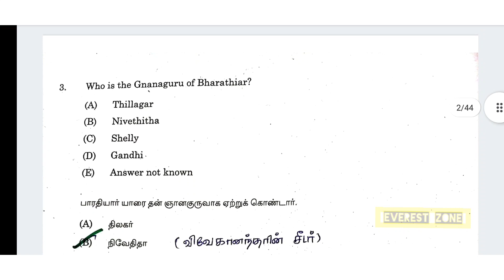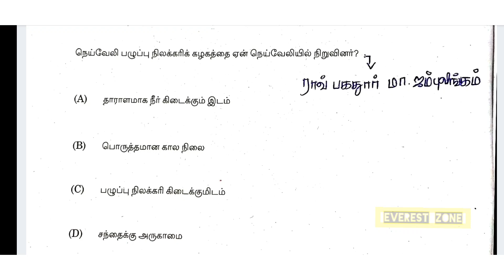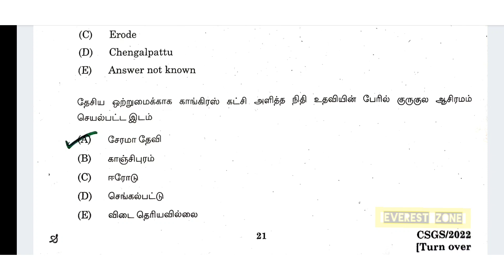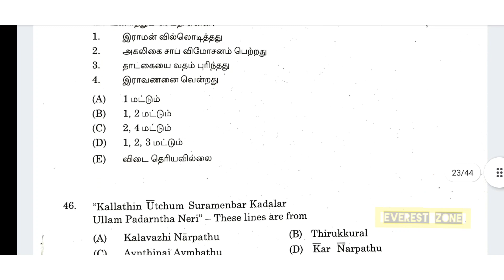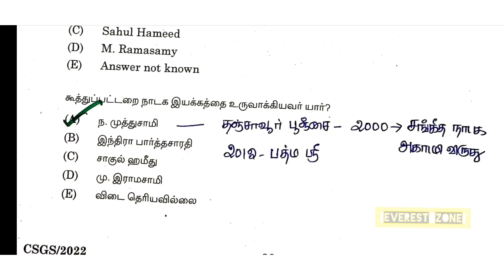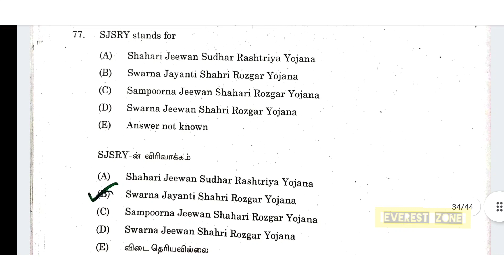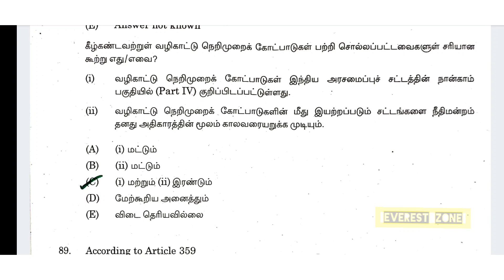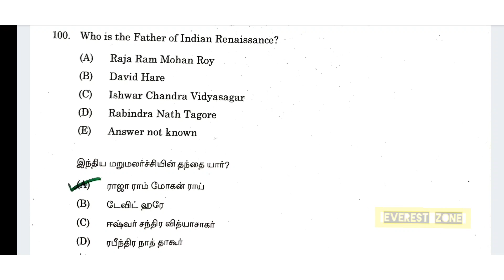PDF Answer key 🔥|TNPSC STATISTICAL EXAM |Paper -2 |General studies !🔥